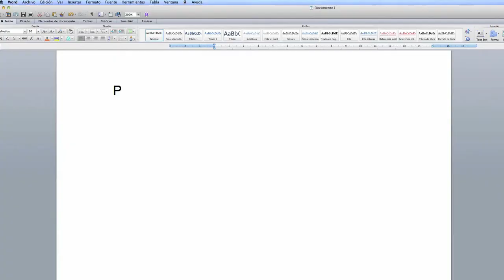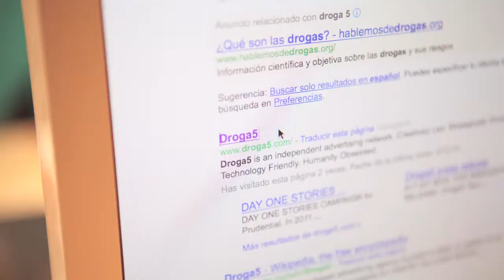The Best Laid Plans